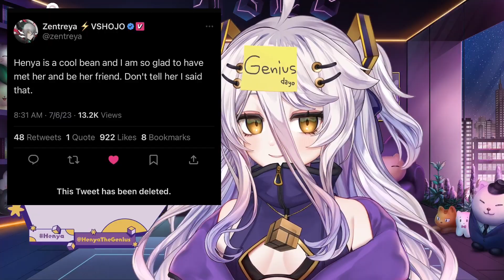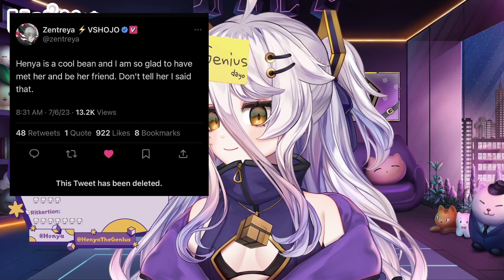Henya exposes Zentreya | Tsundere Zen.